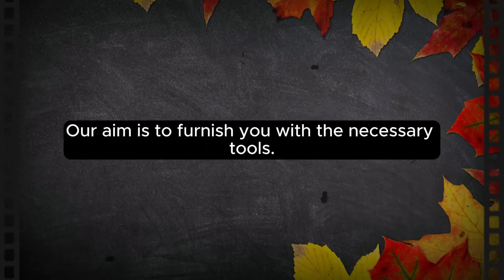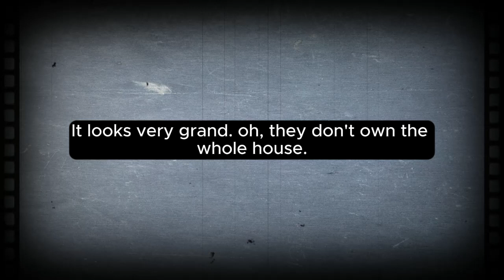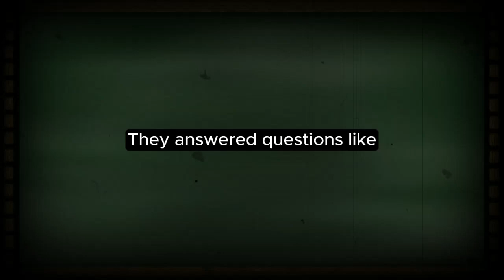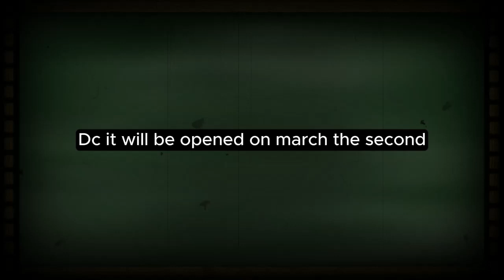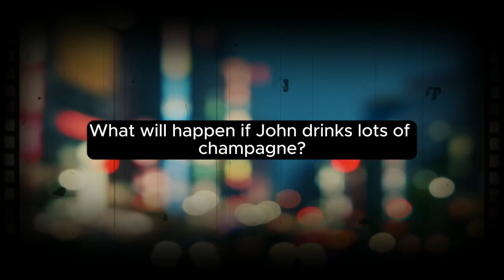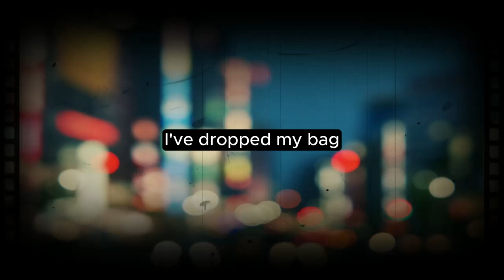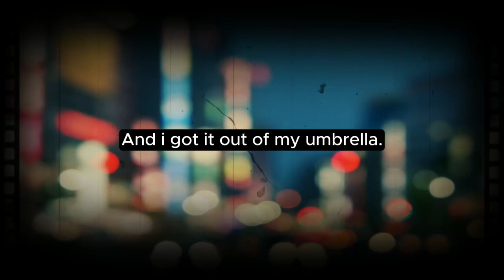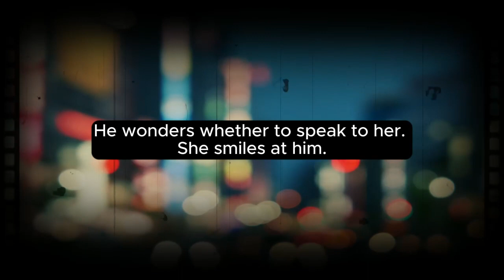THE BEST UPPER-INTERMEDIATE LISTENING TRAINING || DIALOGS IN ENGLISH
LISTEN TO CONVERSATIONS TO LEARN VOCABULARY AND IMPROVE FLUENCY.